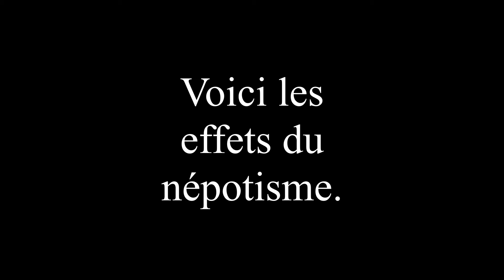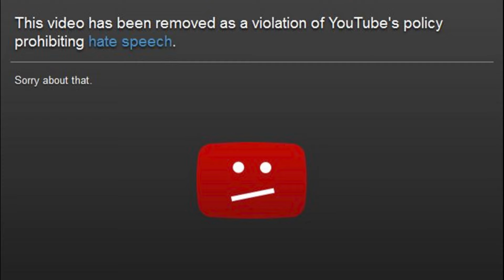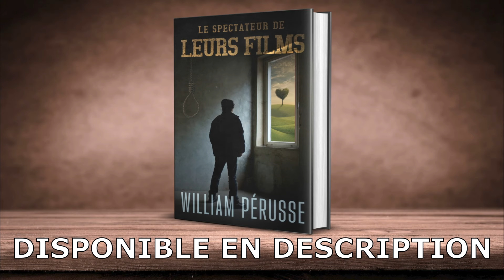William Pérusse DÉMONTE la «DURE VÉRITÉ» pour les HOMMES CÉLIBATAIRES selon Blaine Anderson!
L'autre jour, je suis tombé sur une petite capsule de la coach en séduction pour hommes Blaine Anderson. Et, ma foi, il y en avait, des choses à dire, sur cette vidéo-là... Alors me revoici, pour y répondre en bonne et due forme!

Vous procurer Le spectateur de leurs films

Tous mes livres

(hommage à tous les gars en rut qui ont vu la belle femme sur la miniature, qui ont cliqué pour elle pis qui sont tombés sur ma grosse face (j'me spécialise dans le brisage d'érections, kesstuveu))